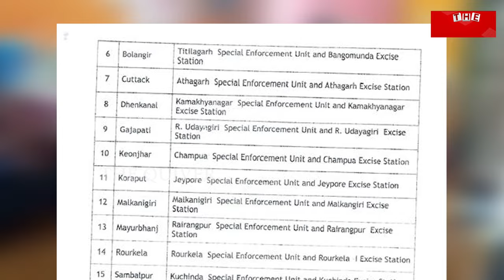Arms training for odisha excise constable | The Quiver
ପୂର୍ବତନ ଅବକାରୀ କମିଶନର ଆଶୀଷ ସିଂଙ୍କ କାରନାମାକୁ ଧରୁଛନ୍ତି ଏବେକାର କମିଶନର ନରସିଂହ ଭୋଳ । ଲାଞ୍ଚୁଆ ଓ ଦୁର୍ନୀତିଖୋର ଅବକାରୀ ବାବୁ ମାନଙ୍କୁ ଖୋଜି ଖୋଜି ତଡ଼ୁଛନ୍ତି । କେନ୍ଦ୍ରାପଡ଼ା ଅବକାରୀ ଅଧିକ୍ଷକଙ୍କ ଭଳି କିଛି ଦୁର୍ନୀତିଖୋରଙ୍କୁ ପାନେ ଦେଲେଣି । ତଥାପୀ ଆଶୀଷ ମାର୍କା ବାବୁମାନେ ରହିଛନ୍ତି । ଅବକାରୀ ବ୍ୟବସ୍ଥାକୁ ଅପଙ୍ଗ କରିଦେଇଥିବାରୁ ଏବେ ତାକୁ ଖୋଳି ଖୋଳି ବାହାର କରାଯାଉଛି । ପ୍ରଥମଥର ପାଇଁ କମିଶନର ଅବକାରୀ କନଷ୍ଟେବଳ ମାନଙ୍କୁ ବନ୍ଧୁକ ଚାଳନାର ପ୍ରଶିକ୍ଷଣ ଦେଉଛନ୍ତି ।